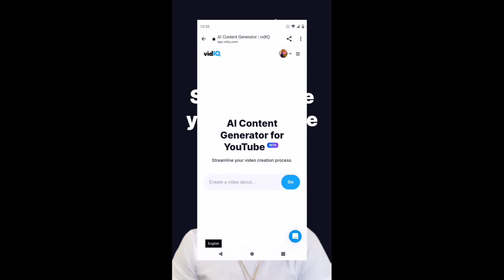Quavo ADDRESSES his haters over Takeoff’s death‼️😮